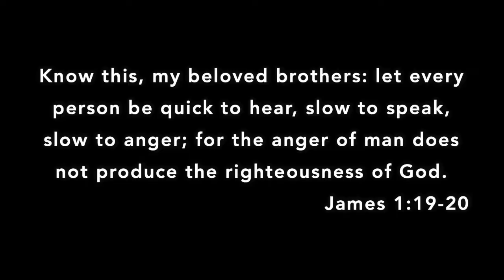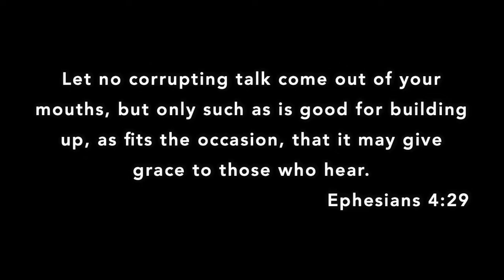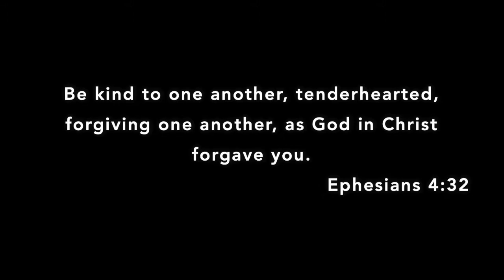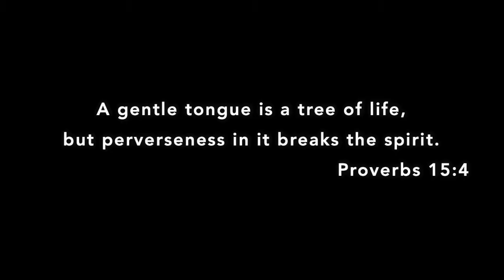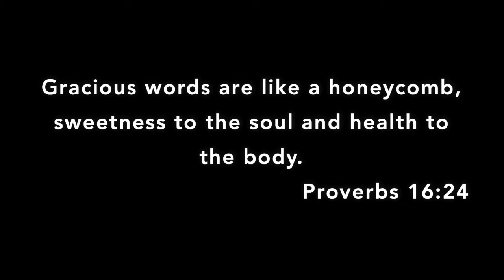Anger and Our Words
This week, we talk about the power our words have and how we have to be careful of what we say when we are angry.